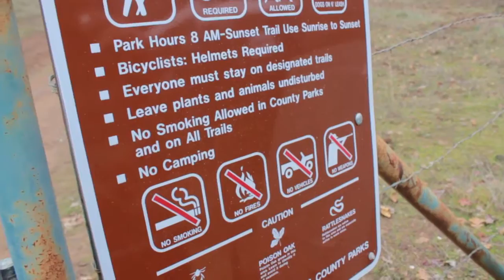Out on a Hike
I made this for my individual project in my Video Production class.